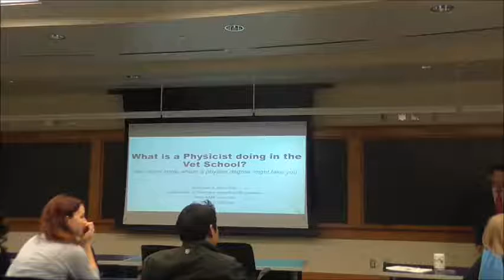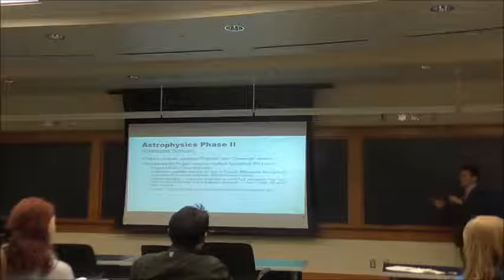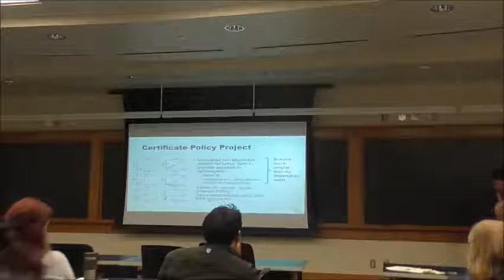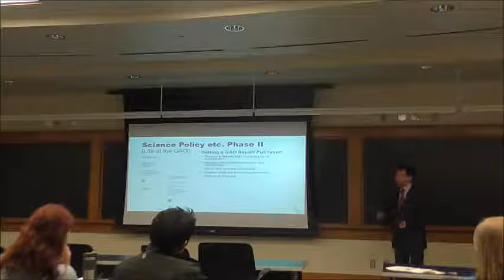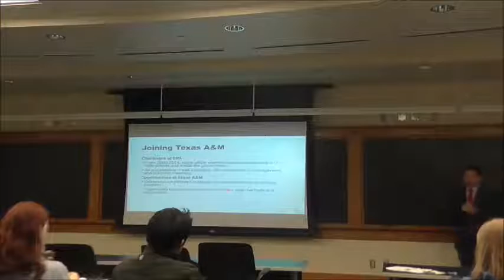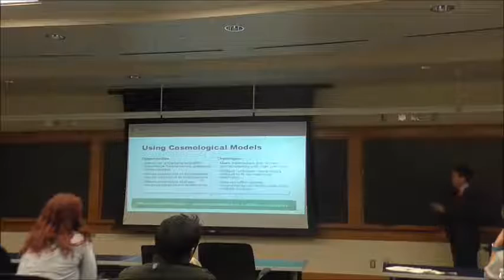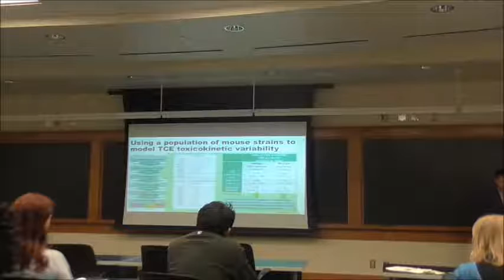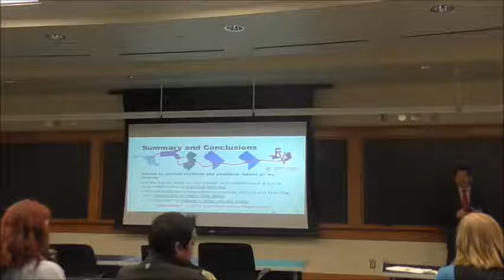Weihsueh Chiu (Texas A&M University) Astronomy Seminar 02.12.18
What is a Physicist doing in the Vet School? (i.e., you never know where a physics degree might take you)